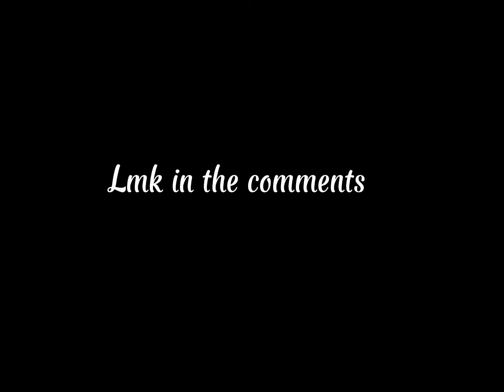HUGE OVERPAY FOR GLITCHED 8.2T DAMAGE CAPYBARA?! Pet sim x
This is obv fake just for the fun lol. TYSM for watching 😎